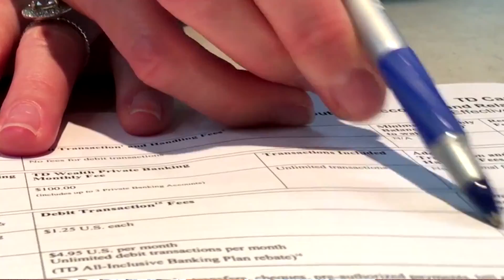God Gave Me A Trans Am: Pat Olander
Pat learned that God supplies your needs when you put your faith in Him. and sometimes, more than you ever dreamed.